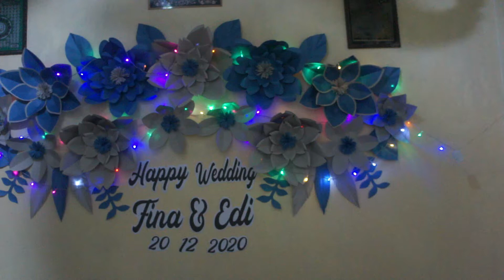Lagu 1 Pra Acara Pengntin Baru. Audio By Mif Audio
Happy Wedding
Fina dan Edy
Leran, 20 Desember 2020

Acara :
1.Akad Nikah
3.Pembukaan
4.Pembacaan Ayat Suci Al Qur'an dan Mahallul Qiyam, Ustadzah Hayatun
5.Sambutan
a.Penyerahan Pengantin Putra
b.Sambutan Penyerahan, mauidloh dan Doa
6.Foto Istirahat dan Lagu
a.
b.

Shound By ; Mif Audio